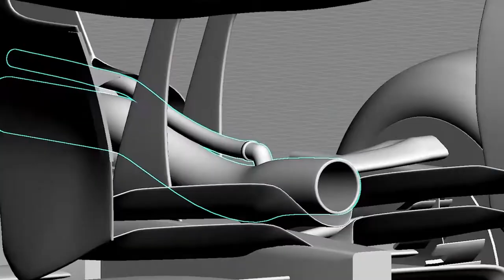Sabre Cook Joins Fortloc.com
Professional Racing Driver & Mechanical Engineer, Sabré Cook joins Fortloc.com as a contributor.

Video is property of Fortloc.com
Fortloc